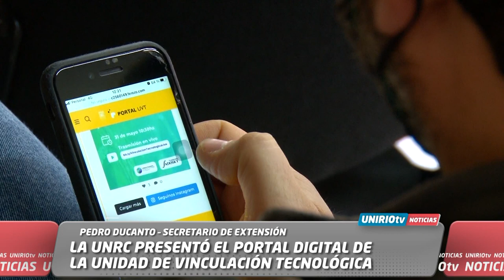LA UNRC PRESENTÓ EL PORTAL DIGITAL DE LA UNIDAD DE VINCULACIÓN TECNOLÓGICA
PEDRO DUCANTO – SECRETARIO DE EXTENSIÓN